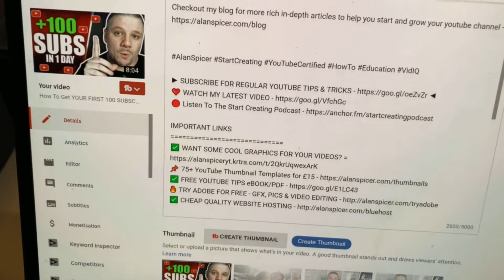Is YouTube KILLING TAGS? [New Edit Page]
Is YouTube killing of YouTube tags? YouTube has changed the video details edit page and has moved videos tags to under more options at the bottom of the screen. This is now with the location, record date, sponsorship, category and other previously lesser used features. Is this the sign that tags are on their way out?

Checkout my blog for more rich in-depth articles to help you start and grow your youtube channel

The Definitive Guide to Growing on YouTube in 2026 (SEO Authority Edition)